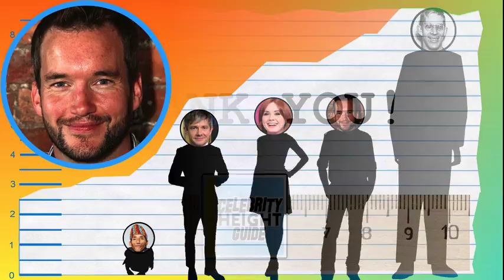How Tall Is Gareth David Lloyd? - Height Comparison!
Find out how tall Gareth David Lloyd is! To help visualize his height, we've included a side by side comparison with other celebrities, short and tall!